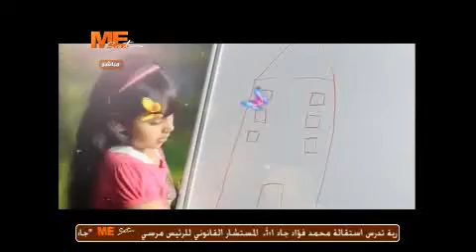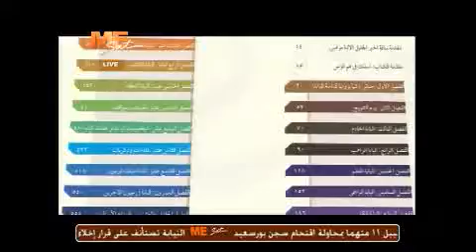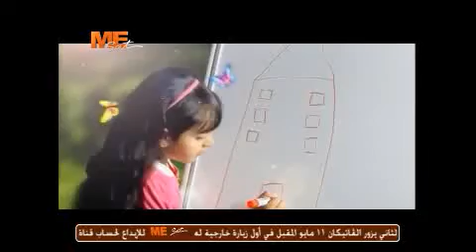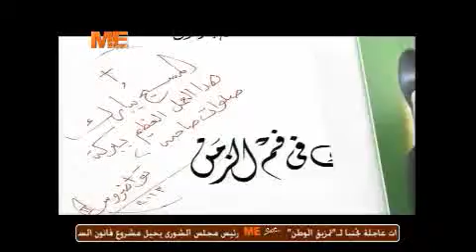نبض مصر-المشهد الراهن وقانون السلطة القضائية - 23/04/2013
الأستاذة: نور الهدى ذكي
الأستاذة: نيفين ملك